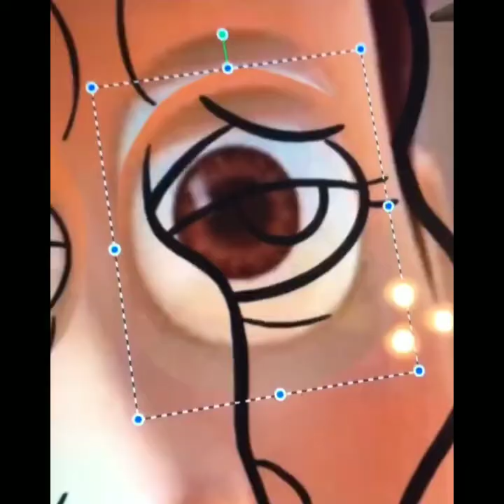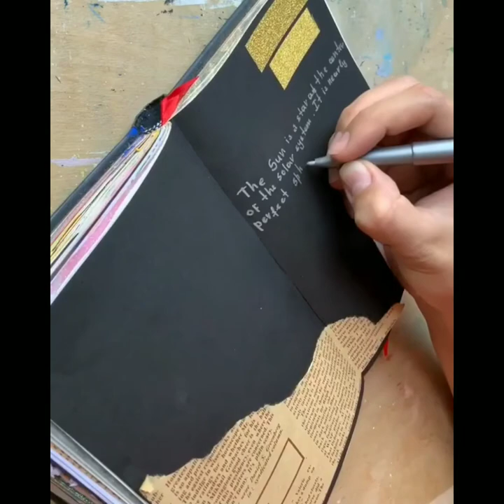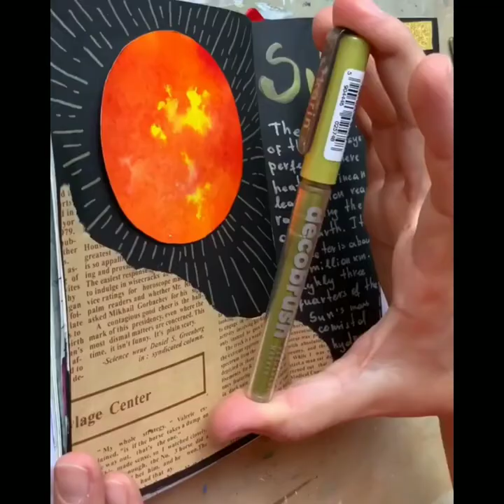Unbelievable talent | Amazing Art for amazing people|| creative people' s video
Art has many shapes and colours .it follows trends and has no nationality . these young artists show as expression your inner creativity is as easy as taking something  you are not using from home giving it a twist. So take your forget dolls and star giving  them mekeover.so frends' will you enjoy this video in amazing creative talented artist and amazing designs .. so enjoy this video

Art video download
art video ideas
art videos for students
art video maker
art videos painting
art videos youtube
art video art
arti video archive
art video add value to drawing
art attack video
video artwork
art video clips
art video competition
art video festival
art gallery video

amazing wall art
amazing watercolor paintings
creative art director
amazing abstract art
amazing 3d wall paintings
amazing graffiti
amazing street art
creative artists management
amazing artist
amazing doodle art
amazing abstract paintings
amazing watercolour paintings
amazing rangoli art
amazing paper art
amazing 3d painting
amazing finger painting
amazing fantasy art